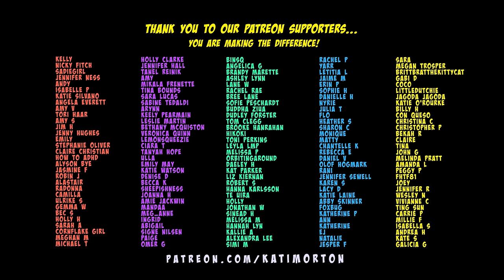5 Signs that You Need Therapy! | Kati Morton